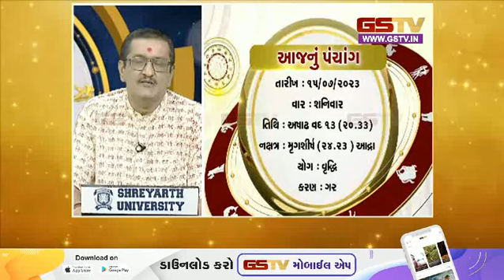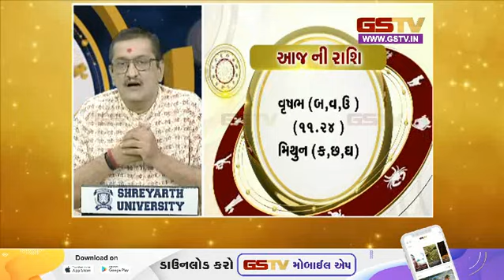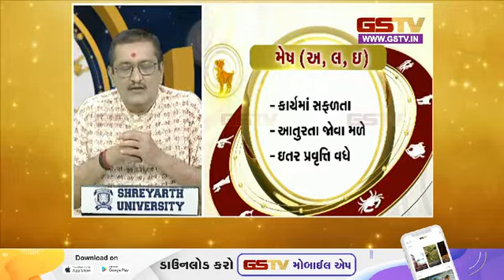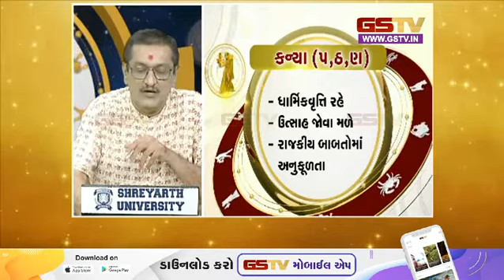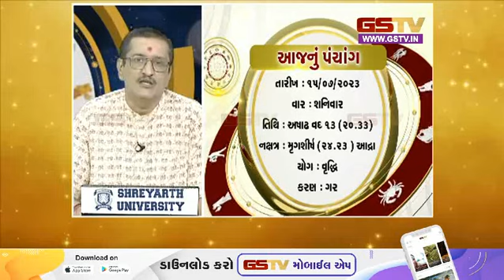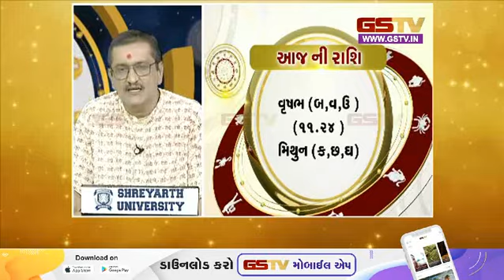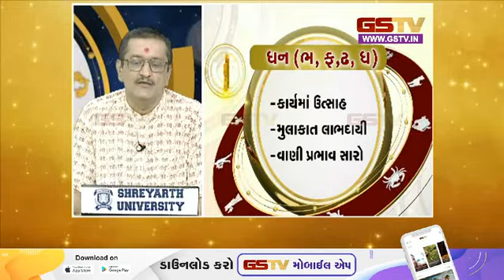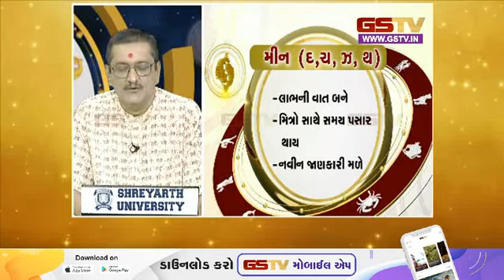ભાગ્યદર્પણ : જુઓ અમારી ખાસ રજૂઆત (15-07-2023) | Gstv News